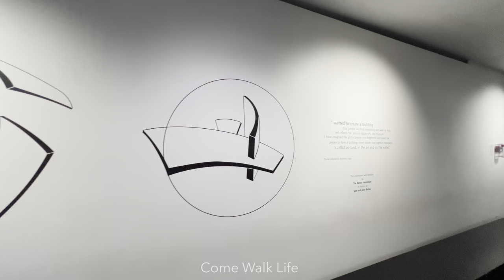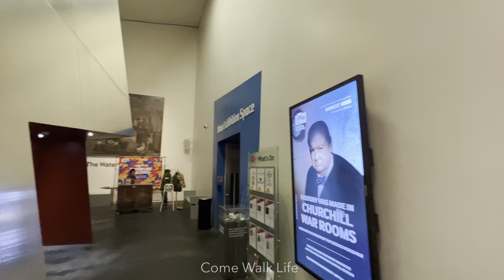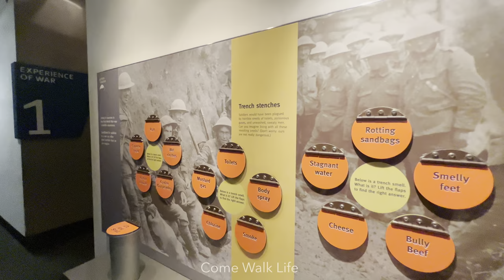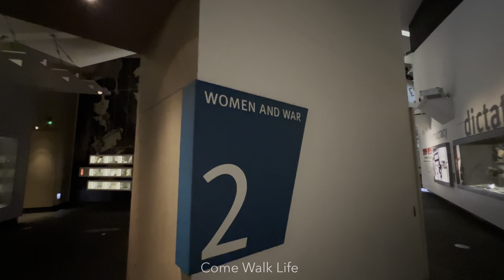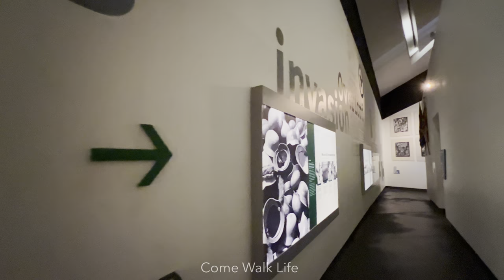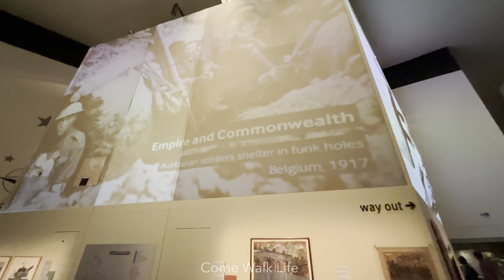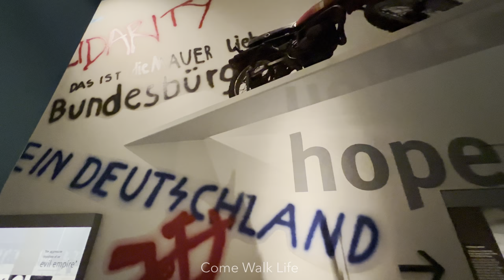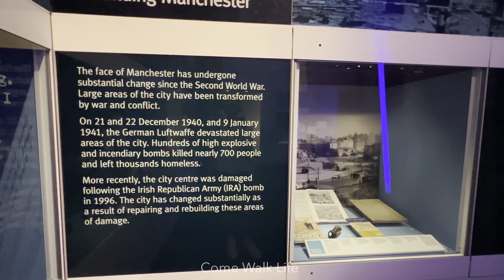Discover Imperial War Museum North - Telling Stories of War - Poppies - 4K & 3D Audio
This iconic structure dominates Salford Quays and has featured in some of our previous walking videos. Take a journey with me as we explore whats inside this intriguing structure.

Welcome to the Come Walk Life YouTube channel. My aim is to give you an immersive experience with atmospheric sound and beautiful footage. Sometimes its nice to have an escape at some point in your day and I want to give you the opportunity to explore, see somewhere new, join me for an adventure and see where the journey takes us.

Binaural Microphone - Sennheiser AMBEO Smart Headset (iOS)
Edited on Luma Fusion
iPad Pro
iPad Pro Magic Keyboard
Sony XM4 Noise Cancelling Headphones

Featured sights in this video

Chapters

0:00 - Salford Quays & MediaCityUK
5:08 - Imperial War Museum North
8:10 - Ceramic Poppies Display
9:40 - Main Exhibition Space
14:00 - First World War 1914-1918
17:50 - Between The Wars 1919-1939
20:27 - Second World War 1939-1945
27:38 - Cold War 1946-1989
32:30 - Into a New Century 1990-Present